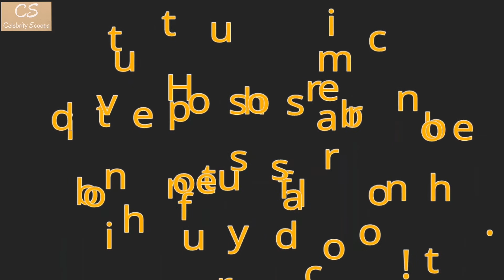'Record of Youth' Done With Their First Script Reading